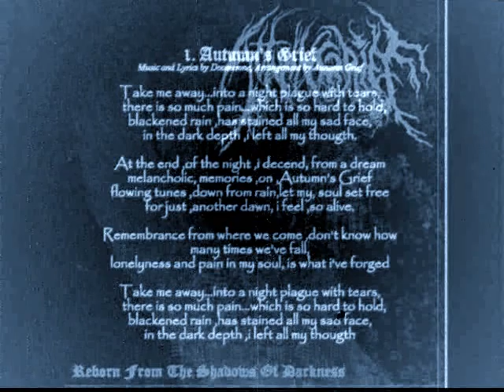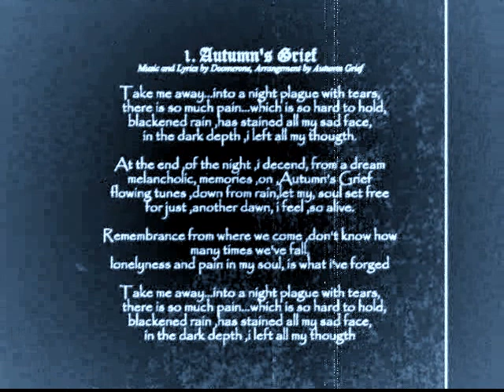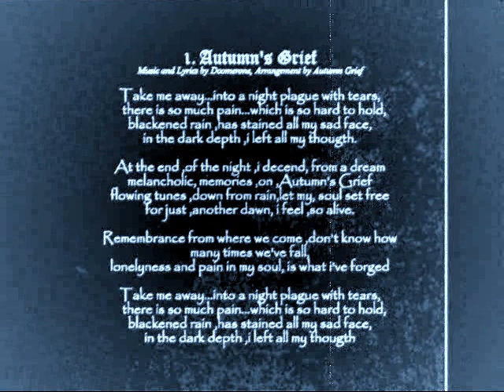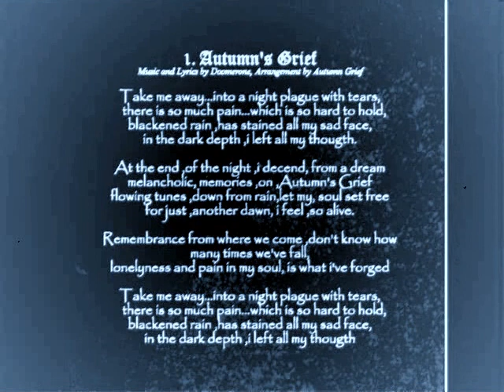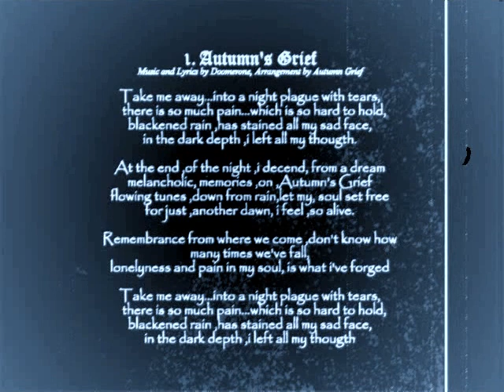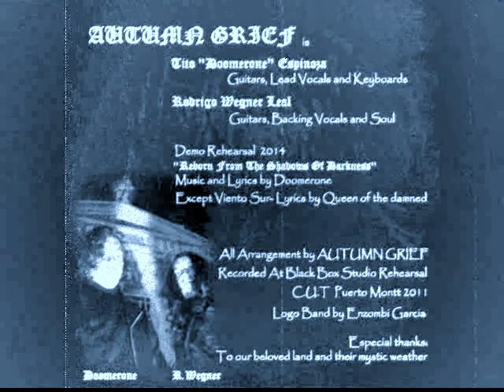AUTUMN GRIEF- Autumn's Grief - Demo Rehearsal At Black Box C.U.T - Pto Montt 2011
Doom Metal desde las frías y lluviosas tierras del sur de Chile.